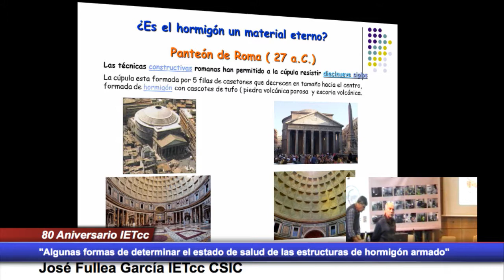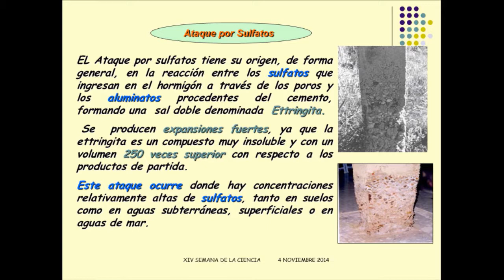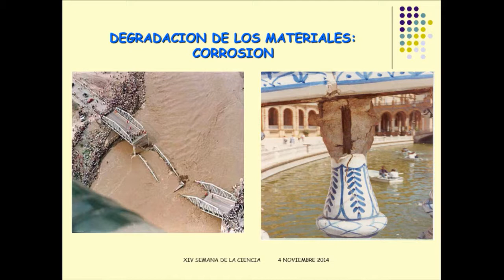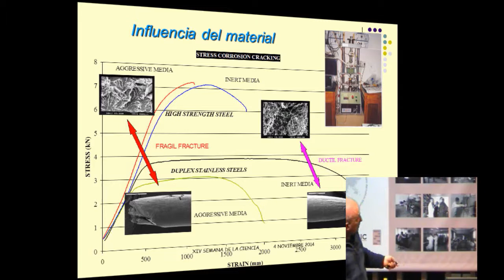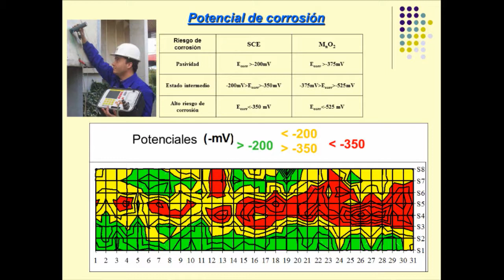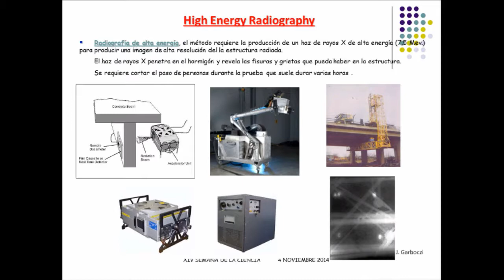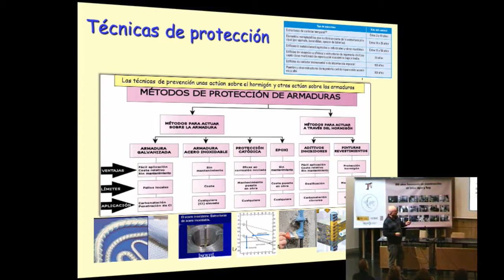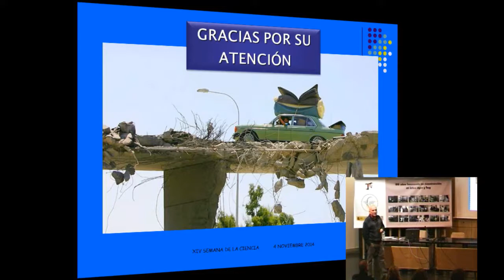Algunas formas de determinar el estado de salud de las estructuras de hormigón armado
Procesos de deterioro del hormigón y de la corrosión de sus armaduras, se describen los modos de evaluar el daño y los sistemas de protección